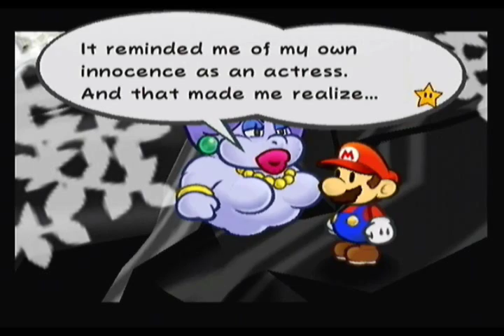Paper Mario The Thousand Year Door part 13: Total Divas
Best way to describe it really